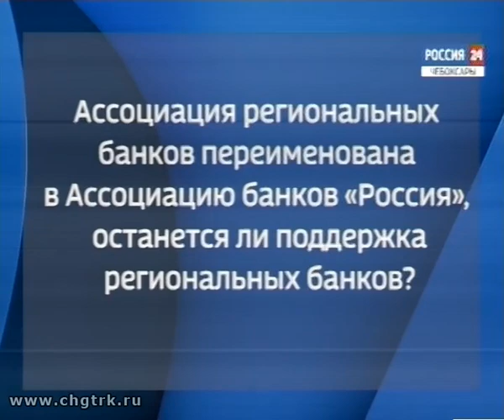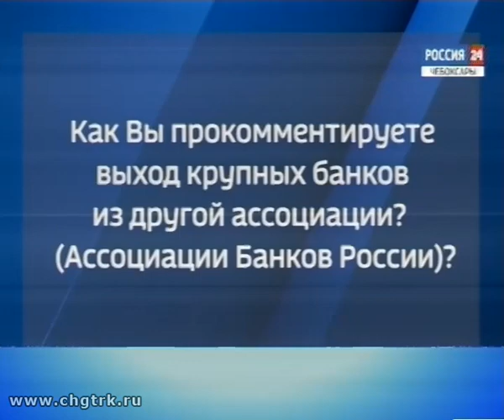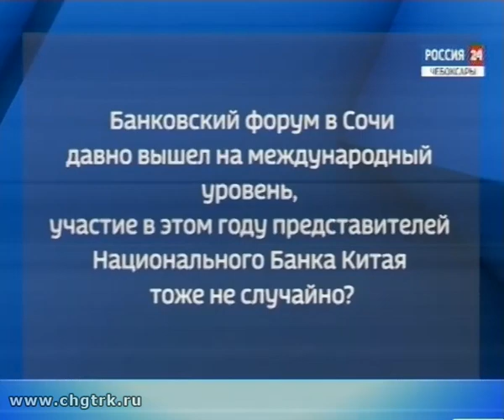Вести. Комментарий. Выпуск 25.09.2017